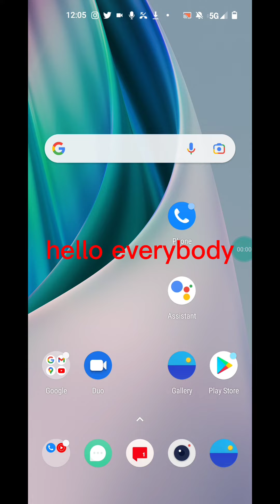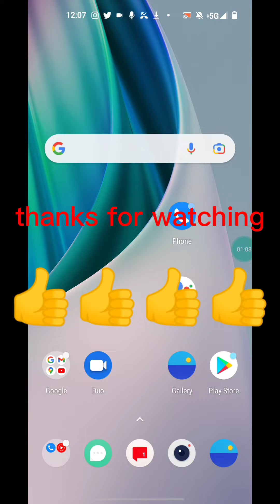How to add YouTube thumbnail on mobile phone 2022!